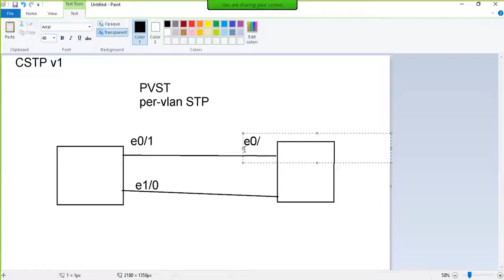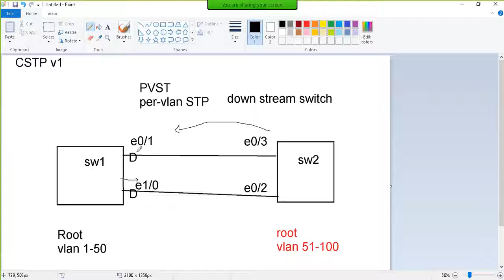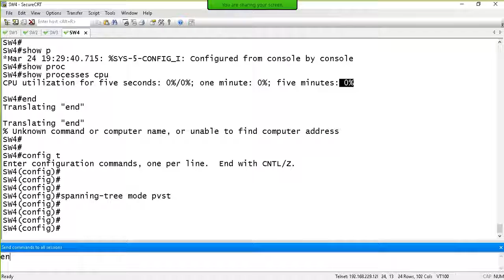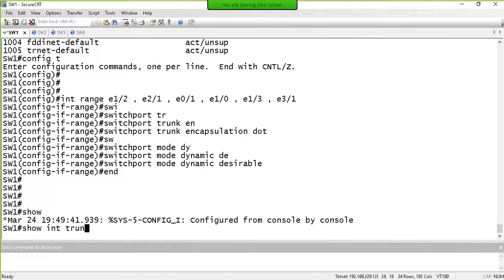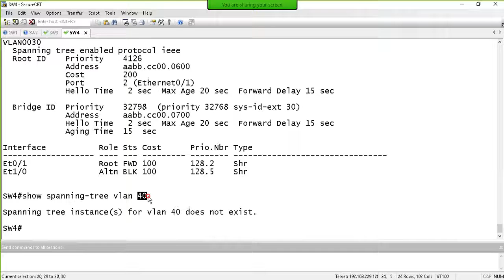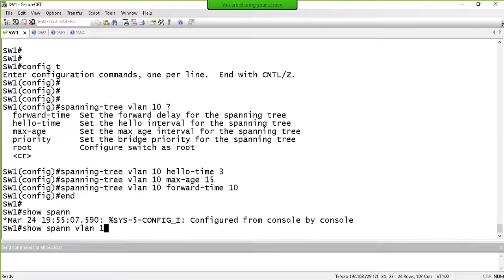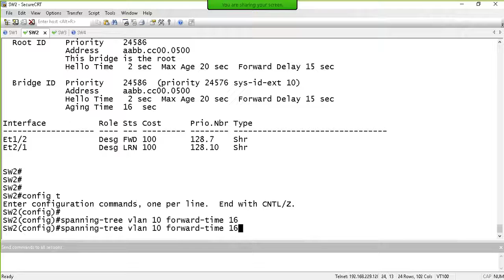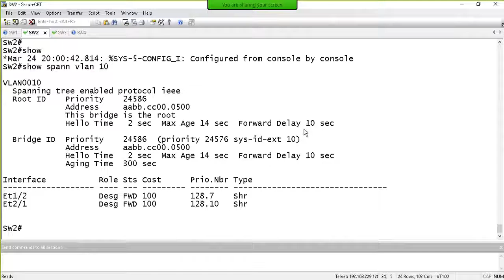10 10 Per VLAN STP +